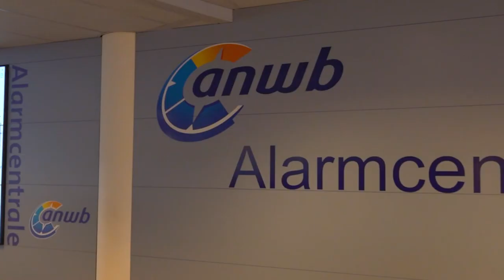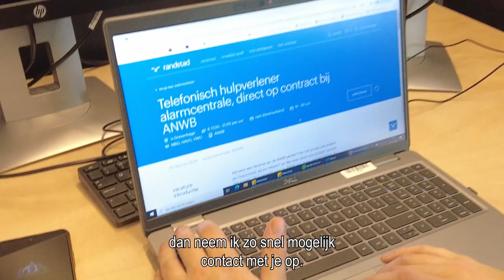werken als klantenservice medewerker / hulpverlener bij de anwb via randstad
Onderwerpen in deze video:
0:16 - wat maakt het werken bij ANWB zo leuk? (Lotte)
0:29 - wat maakt het werken bij ANWB leuk? (Michel)
0:42 - voordelen van het werken bij ANWB
0:53 - wat ga je doen?
1:01 - de ontwikkelings mogelijkheden bij ANWB
1:11 - werksfeer en leuke activiteiten met collega's
1:22 - zou je mensen aanraden bij ANWB te komen werken?
1:33 - de sollicitatie procedure

*werken bij anwb*
Lotte en Michel vertellen hoe zij hun baan bij ANWB ervaren en nemen je graag mee in het proces. Hierdoor proef jij alvast hoe de sfeer is en zie je meteen of dit bedrijf bij jou past. Heb je toch nog een vraag? Dan helpt de contactpersoon onder de vacature je graag verder. Solliciteren doe je niet alleen, wij staan voor je klaar!

Dit zijn de andere redenen waarom jij bij ANWB wilt solliciteren:
- je krijgt een erg goed bruto salaris
- je OV kosten worden 100% vergoed
- je krijgt een contract bij ANWB zelf

*waarom werken bij anwb?*
Als klantenservice medewerker bij ANWB speel je een cruciale rol bij het oplossen van mobiliteitsproblemen, zowel nationaal als internationaal. Je bent er voor mensen die te maken krijgen met pech, ongelukken en medische noodgevallen. Je taken variëren van het regelen van een sleepwagen tot het coördineren van medische assistentie met ANWB-artsen. Het beheersen van andere talen zoals Duits, Frans, Italiaans, Spaans, Portugees of Pools is hierbij van onschatbare waarde. Daarnaast onderhoud je contact met zakelijke klanten, vooral die met leaseauto's, om hen te ondersteunen bij eventuele problemen onderweg. In essentie, een uitdagende en veelzijdige functie!